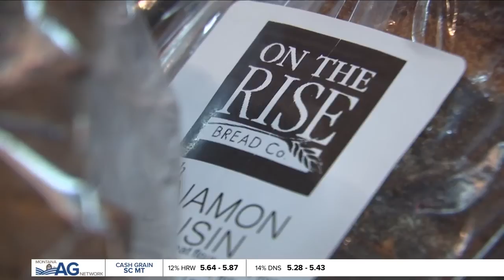Montana Ag Report II 12-31-20